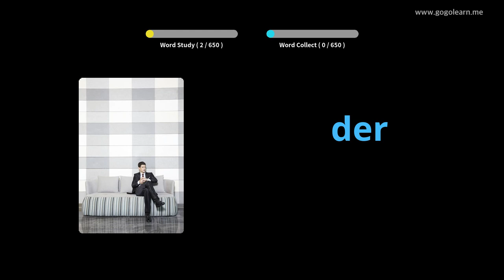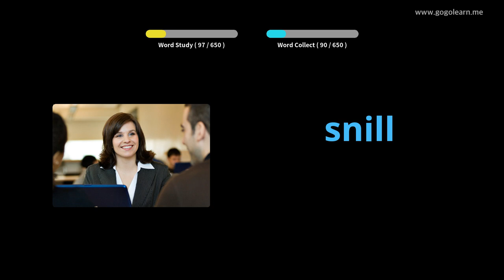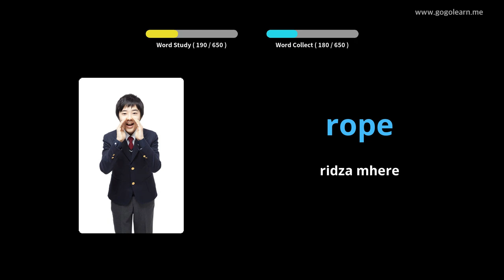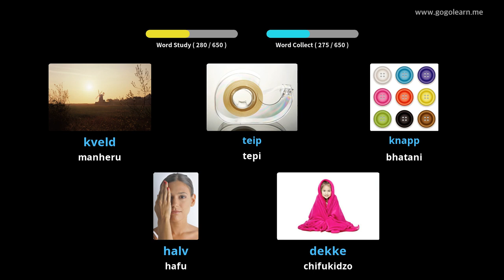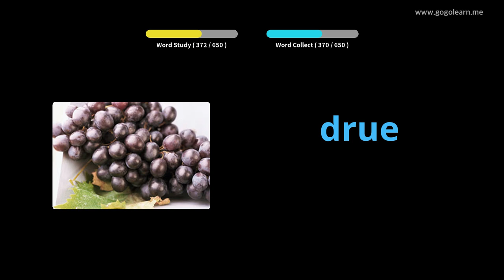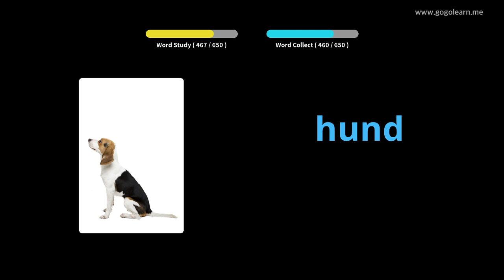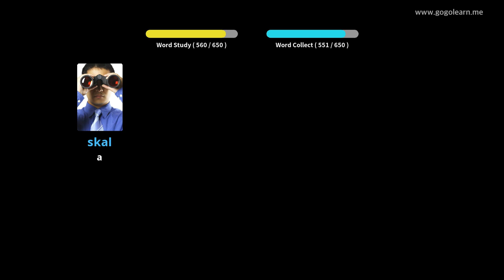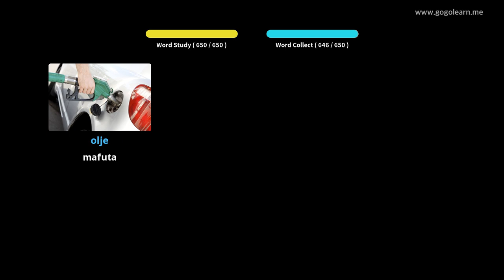Norwean Vocabulary vana | Golearn